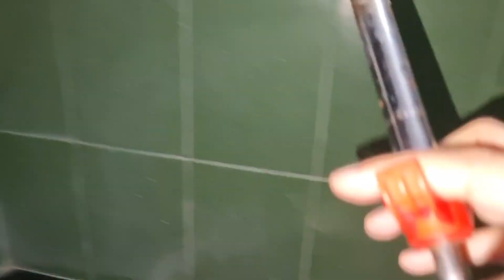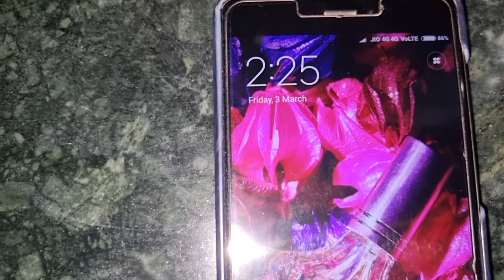2 BAJE RAAT BREAKFAST KYO KIYA MAINE ??🤔😁 || PYAARI SI LIFE VLOG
2 BAJE RAAT BREAKFAST KYO KIYA MAINE ??🤔😁 || PYAARI SI LIFE VLOG

#2 baje raat breakfast kyo kiya maine
what to eat for breakfast
healthy breakfast
breakfast recipes
Pyaari si life vlog
daily vlogs
#✨️ meri night routine ye hai 🙄 ✨️ || pyaari si life vlog
new vlog
Daily vlogs
sourav joshi vlogs
lifestyle vlogs
family vlogs
breakfast food
Saba ibrahim